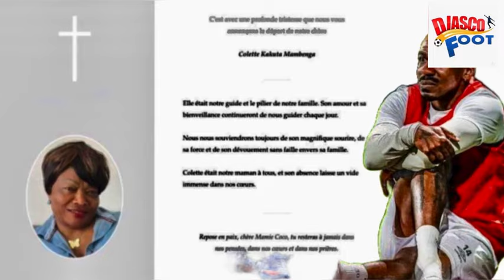ELIM CDM 2026, Les lions Marocains sont ils plus patriotes que les léopards congolais?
Les Marocains sont ils plus patriotes que les congolais?